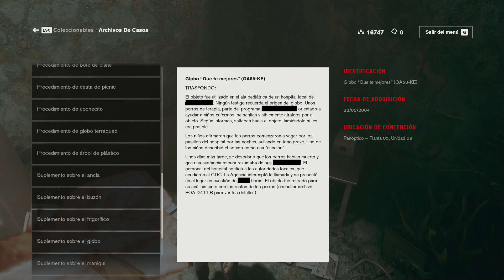Jugando a Control [Español HD] [13]